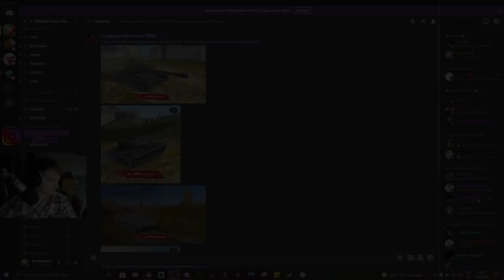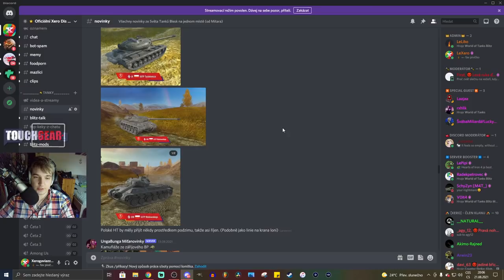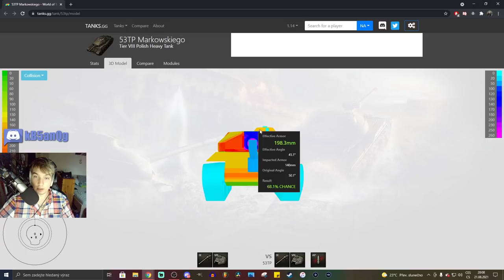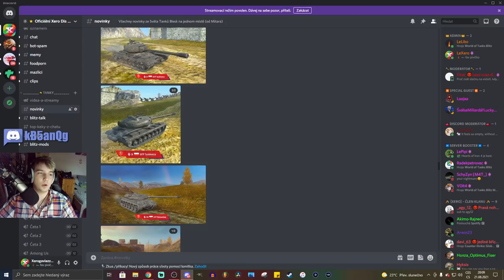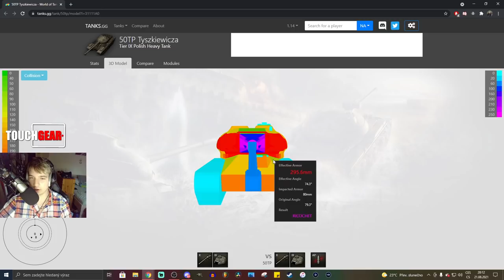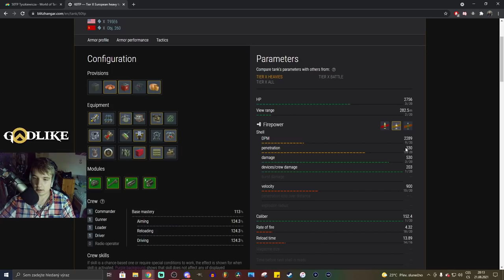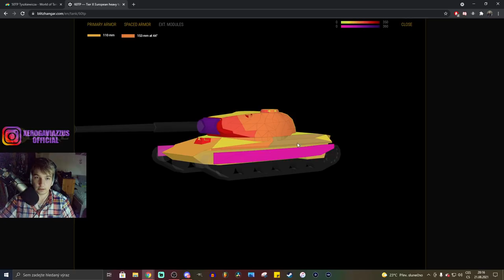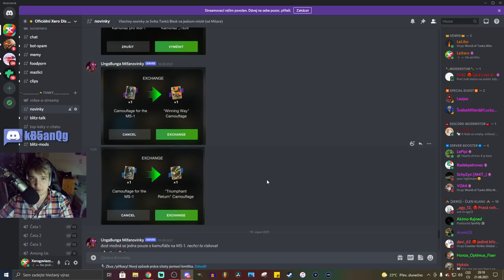Jaké budou POLSKÉ HEAVY TANKY? (odhad statistik)